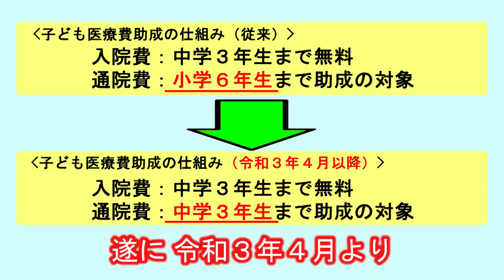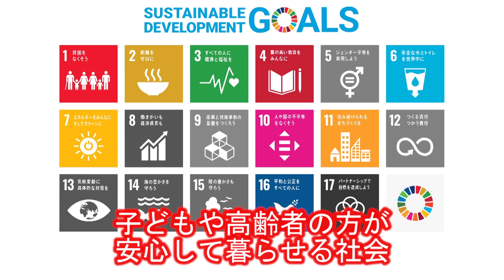公明北九州市議団ニュース～あなたの「生命」と「未来」を守る～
公明党北九州市議団の実績紹介